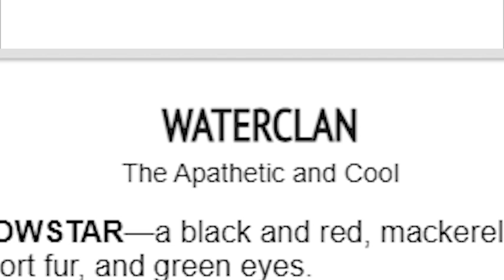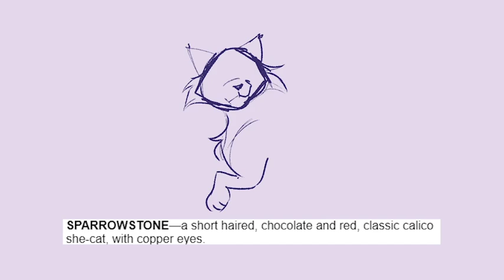Warriors Clan Generator Challenge PART 2 - WATERCLAN! (collab with @LittlesproutsStories !)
we had so much fun with Cloudclan that we just had to do another!!  I hope you all enjoy Waterclan- and their story as it unfolds!

AND PEACHO thank you Peacho!
Music is from PMD: EOS ^^

leafy_puns
Vixey Foxwish Douglas
Plushydog
yugiryou
Venus
Cinnawren
M1crophone
Icedog McMuffin
Stem Ginger
MidoriiOchaa
fruitymoss